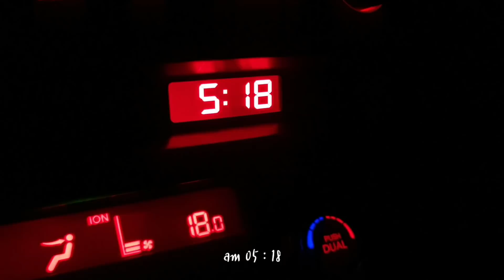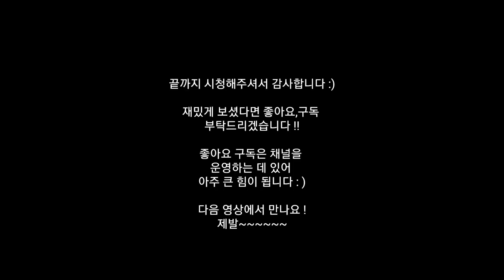노가다 태풍 오기 전? 흐린 날씨에 일하기 딱이네!(퇴근하고 부대찌개)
오늘은 날씨가 많이 흐려서 덜 더웠네요 ^^

영상 재밌게봐주시고 끝까지 시청하셨다면

영상 음악 출저